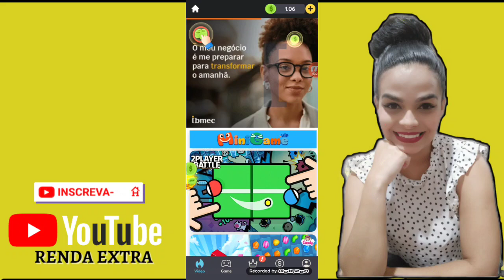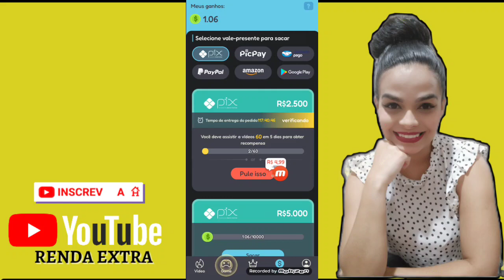VIBE TIK RETORNO R$2.500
CASO DESEJE TESTAR⤵️

PESQUISE NA PLAY STORE PELO NOME DO APP  VIBE TIK

GIAN GARCÍA
✅Renda em casa

🚨LEMBRANDO QUE TODO APP APRESENTADO AQUI PODE SOFRER ATUALIZAÇÃO E MUDAR ALGUMAS FORMAS DE GANHOS, ENTÃO POR FAVOR TESTE CIENTE DISSO. ( QUALQUER ATUALIZAÇÃO NÃO TEMOS NENHUM ENVOLVIMENTO, ATT).

🚨 PROMOÇÕES E CUPONS DE DESCONTO AQUI⤵️ ACESSE O LINK DA NOSSA LOJA♥️✅

🔹10PARCEIROMAGADINA
🔹20PARCEIROMAGADINA
🔹40PARCEIROMAGADINA
🔹60PARCEIROMAGADINA
🔹80PARCEIROMAGADINA

🚨OFERTAS INCRÍVEIS SHOPEE COMPRE PELO MEU LINK⤵️